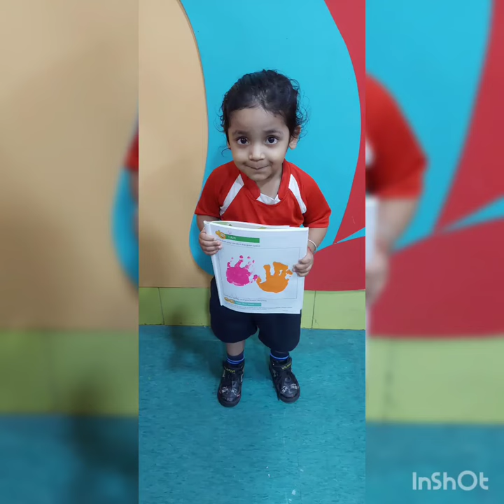Number 10 activity(Nursery B)